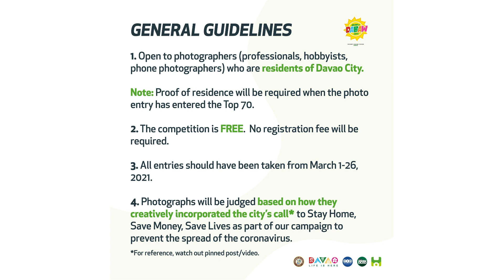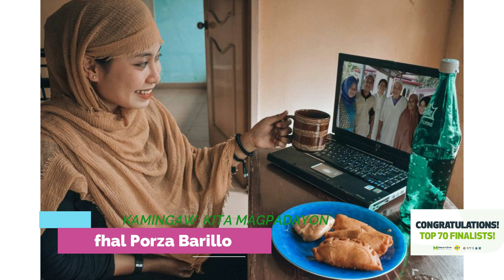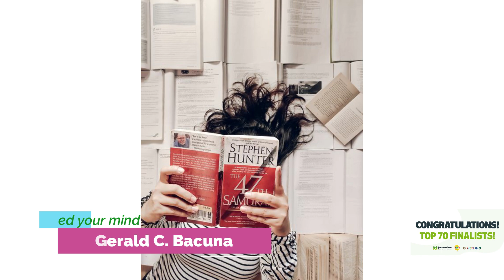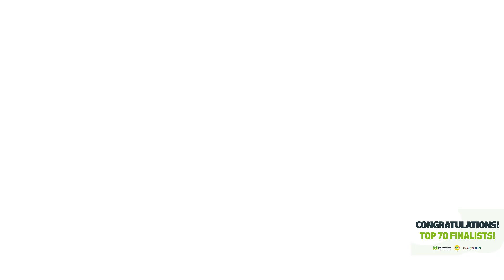Hulagway sa Araw ng Dabaw 2021: STAYHOME Photo Contest Top 70 Finalists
Congratulations to the TOP 70 FINALISTS of the Hulagway sa Araw ng Dabaw: STAYHOME Photo Contest! These are the photographs that displayed the most creative, inspiring stories while staying at home during the Covid-19 pandemic
Algin Mike T. Mangco - HUGAS
Algin Mike T. Mangco - Work at Home
Amie Princess P. Calle - PAGPUNDO SA BALAY
Ana Mica Cabidog - LIVE NOW
Anfhal Porza Barillo - I WEAR A MASK
Anfhal Porza Barillo - SANGLIT SA KAMINGAW, KITA MAGPADAYON
Anre Sartiga-Boquinquito - Magpundo. Maglikay. Para Dili Magmahay.
Berney Tacaisan - Kugi ug Kaalam
Chris Mascardo - Pangandoy, Padayon
Christian Joy Salas - Plantito Mode
Christian Joy Sala - Work From Home Set Up
Czar Rod Joven - Together Indoors
Dave H. Marayag - KULUNGAN, KALAYAAN
David Mark C. Roco - Stay Home. Stay Creative.
David Mark C. Roco - Padayun!
David Mark C. Roco - The Silent listener
Dexter Arcenas  - COLORS OF FUN
Dexter Arcenas - Mom and Me Time
Emanuel P. Genatilan - Pag-ampo
Emanuel P. Genatilan - Sayo nga Pagduaw sa Damgo
Everly D. Uy - Apo/Apu (Ahh-po)
Excelso Hiponia Jr. -  Fitspiration
Excelso Hiponia Jr .- Bonding
Excelso Hiponia Jr. - WorkFie (work + selfie)
Floramie C. Sarabillo - VIRTUAL CLASS
Gerald C Bacuna - Home Sweet Home
Gerald C. Bacuna - Feed your mind
Gerald Jamora Belandres - Temptasyon3
Glenn P. Magallano - BATANG BIDA!
Harold C Armecin - DILI PA ULAHI
Harolyn A. Matindo - Modyul
Iris Gay Salutillo - PAG-HULMA
Iris Gay Salutillo - Tinola
Jay Narangho - Lantaw
Jay Narangho - Kakugi
Jerome P. Batain - Daily Seen
Jerome P. Batain - Tahi ni Nanay
Jerson A. Flores - Story Telling
Jerson A. Flores - In Her Twilight
Joanna Christina Lizares-Co - Yoga Classes Go Online
Joe Mar A. Nazareno - SULOD
Joerdan C. Alegre - Pagtigom ug Pangandoy
Jose III Rellon Aguilar - The safer, the happier...
Jusef Regee S. Bellezas - PAGBAGO SA PANGINABUHI
Ma. Eden Grace Arcenas - KEEP THE FAITH
Ma. Eden Grace Arcenas - KAIN SA LABAS
Manilyn S. Buela - Aking Kaibigan
Marciano A. Villavito - Helping Hand
Marciano A. Villavito - Reviving Scrabble
Mc Jay Acedilla - CHOICES
Mc Jay Acedilla - ONGRACE
Mc Jay Acedilla - DIGITAL PROXIMITY
Mel Luz - There's No Place Like Home
Nicola Jane Gaas Barbante - Juggling Responsibilities
Omar Lim Calma - Gusto ko MASKsafe ka
Omar Lim Calma - Barya sa Pandemya
Reah Mae C. Ordaneza- PINALANGGA KO
Romeo D. Torres Jr. - Laag nga Libre
Ronnie Alegria - Panawagan
Ronnie Alegria - WAHrriors
Ronnielyn Joy E. Taylaran - Ang Module ni Kuya
Roy Van R. Rivero - UNTIL WE CAN PLAY OUTDOORS AGAIN
Ryan S. Buhian - Misa Pasalamat
Ryan S. Buhian - New Normal
Shekayra Joy Fernandez - Masunuring Bata
Wayne Lambert E. Ducoy - Ang Maayong Kabuntagon
Wella Anne Ducoy - A Joy At Home
Zean Seth Tomas L. Monteverde - Moving Up
Zean Seth Tomas L. Monteverde - AYUDA
Zean Seth Tomas L. Monteverde - STAY HOME FACE MASKS
—END—

IMPORTANT:
Please submit a printed copy or printed copies (MATTE) (specs: 8x12 in) of the photo/s in any orientation. Hard copy entries should be accompanied with STAYHOME ENTRY FORMS.

All submitted photos of the entrants shall be placed inside a long, brown envelope with a copy of the participant’s proof of residency in Davao City inside (Company ID, School ID, Government-issued ID, Brgy Certification, Proof of Billing or any similar document reflecting a Davao City address. The envelope should also be labeled with the participant’s name.
Submit entries at the City Information Office, Room 18, 2nd Floor, City Hall of Davao, ON OR BEFORE 5PM OF APRIL 12, 2021 (MONDAY).

Digital copies (soft copies) of the entries must also be furnished to the organizers and should be at the highest possible resolution and quality.

Daghang Salamat!